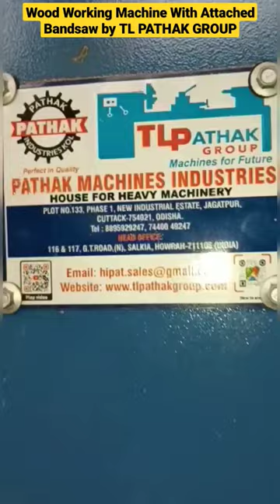Multi Function Wood Working Machine With Attached Bandsaw by TL PATHAK GROUP